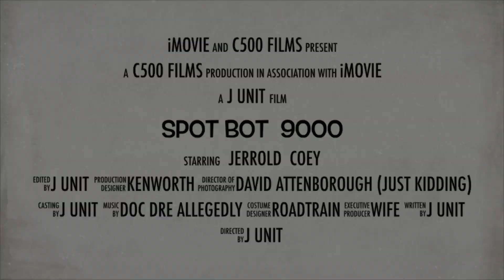REPLAYED The Arctic Story PT2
This video is about Arctic Story PT 2
The transition from being a Albertan to being a Yukoner